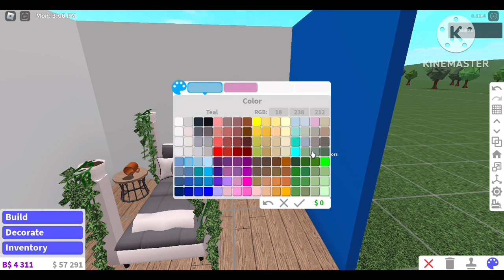NO GAMEPASS custom bloxburg beds ( for teens, kids and Adults)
Hi! Hope you all enjoyed this video!,
This video includes 1 custom beds for your builds. their is a lot of detail in the  bed. The bed can be used for all sorts of rooms such as kids room, teens rooms and even for adults or you can even put it in a hotel room!. It also is built with no game-passes!

⭐️ Follow us ⭐️

A. Sorry we don’t build for people but if u have any specific requests for a speedbuild let us know!

⭐️ Thankyou ⭐️